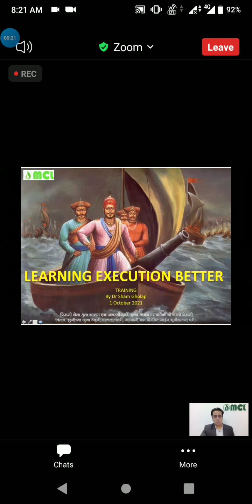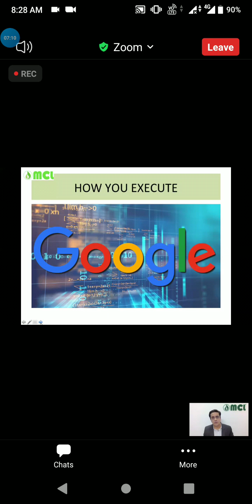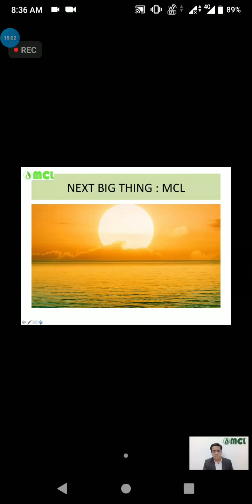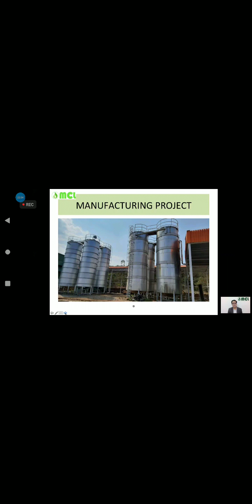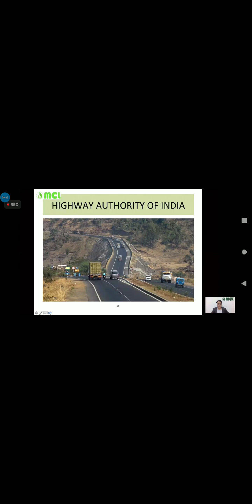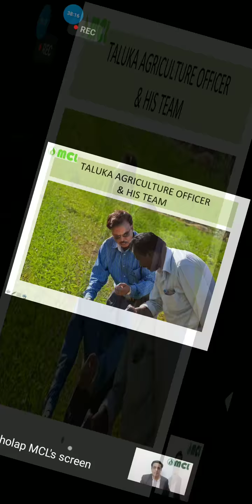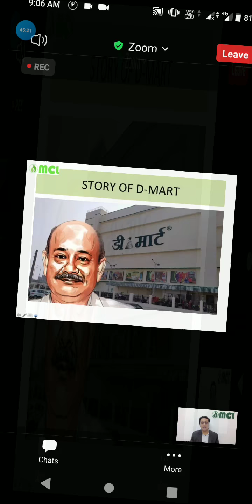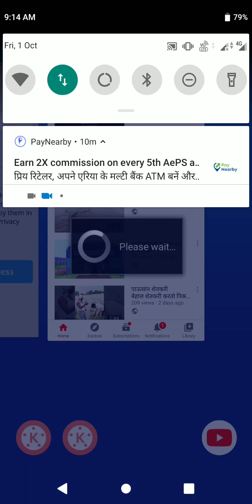Mcl biofuel project mvp today webinar